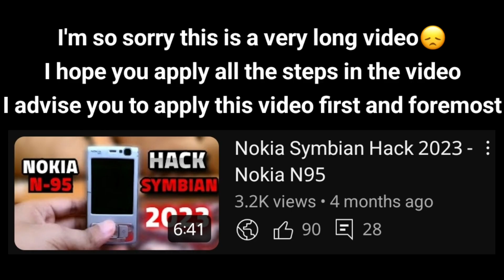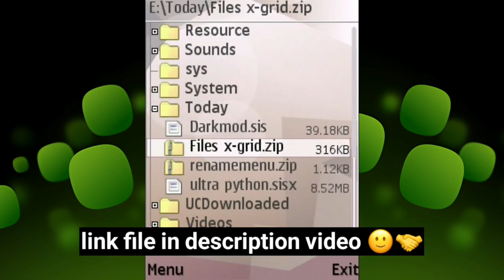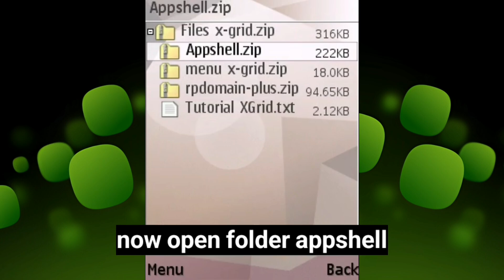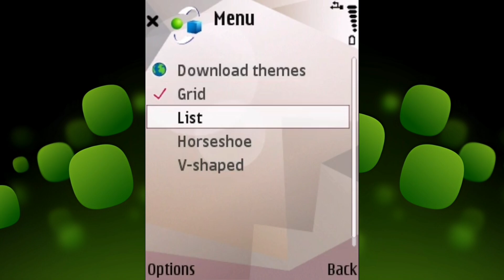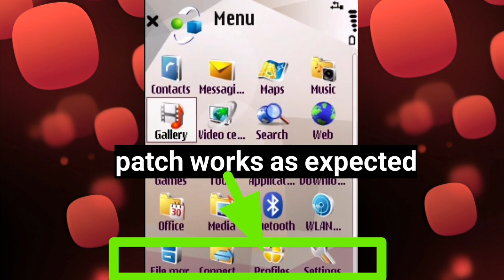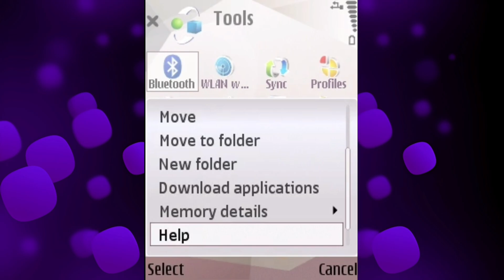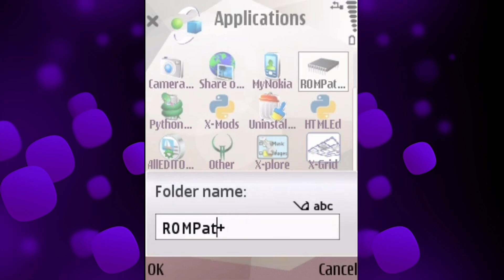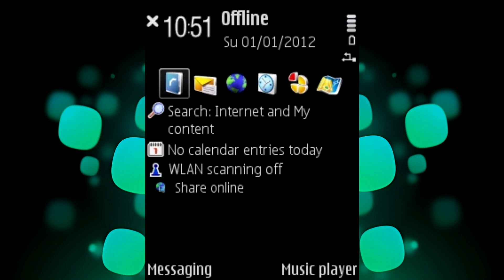How to change menu view for nokia Symbian s60v3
🖇️ Link file for control menu view

Nokia 3250
Nokia 5500 Sport
Nokia E50
Nokia E60
Nokia E61
Nokia E61i
Nokia E62
Nokia E65
Nokia E70
Nokia N71
Nokia N73
Nokia N75
Nokia N77
Nokia N80
Nokia N91 & N91 8GB
Nokia N92
Nokia N93
Nokia N93i

Nokia 6290
Nokia E51
Nokia E63
Nokia E66
Nokia E71
Nokia E90 Communicator
Nokia N76
Nokia N81 & N81 8GB
Nokia N82
LG-KT615 [8]
LG-KT610
Samsung G810 [9][10]
Samsung I450
Samsung I520
Samsung I550
Samsung I560

Nokia 6650
Nokia C5-00
Nokia C5-01
Nokia E5-00
Nokia E52
Nokia E55
Nokia E71x (AT&T)
Nokia E72
Nokia E73 Mode
Nokia E75
Nokia E75 US+LTA variant
Nokia N78
Nokia N79
Nokia N85
Nokia X5-00
Nokia X5-01
Samsung GT-I7110

Symbian^3 (S^3)
Nokia C5-03
Nokia C6-01
Nokia C7-00
Nokia E7-00
Nokia N8 (RM-596)
Symbian Anna
X7
E6